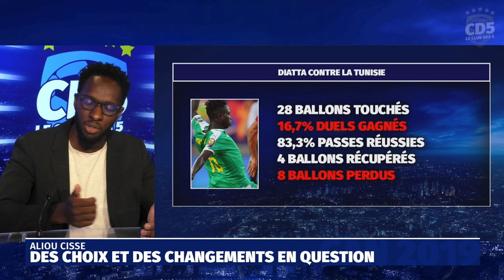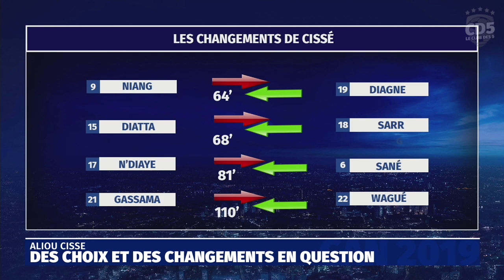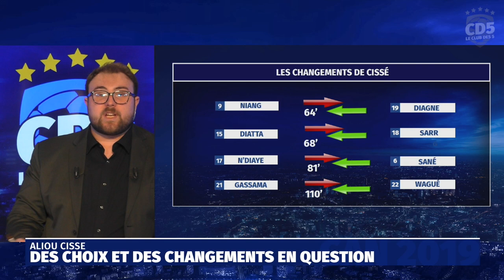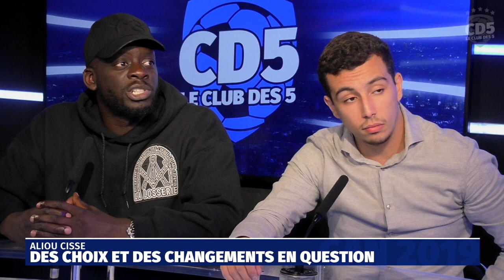Sénégal vs Tunisie (1-0) CAN 2019 - Débrief / Replay #539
La question du soir les Socios :
Le Sénégal est-il favori pour la finale ?

Le programme du soir pour faciliter votre lecture les Socios :
- Sommaire (3:19)
- CAN 2019 : le Sénégal en finale (6:12)
- Sénégal : une CAN déjà réussie ? (23:24)
- Tunisie : mal payée ? / quel bilan ? (41:00)

N'hésitez pas à aller visiter notre page U-Tip pour nous faire un don gratuitement en visionnant des publicités